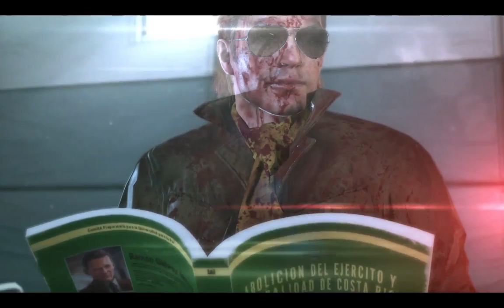Metal Gear Solid V: the Phantom Pain Paz Hospital Scene Model Swap - Venom and Kaz 2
[ビデオ補完計画]finally come here to upload the rest of my stored video in the next weeks